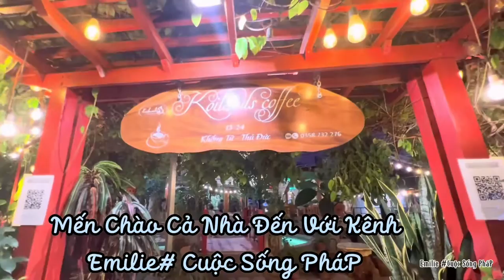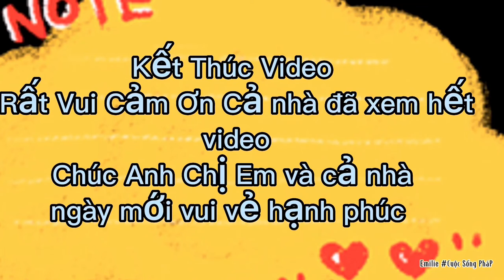Quán cà phê Cá coi tại Thủ Đức Quận 9 Emilie# Cuộc Sống PháP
Rất là cảm ơn cả nhà đã ghé qua và ủng hộ xem kênh của Em